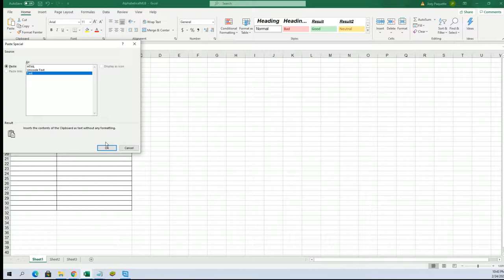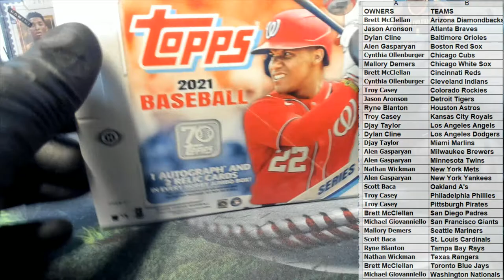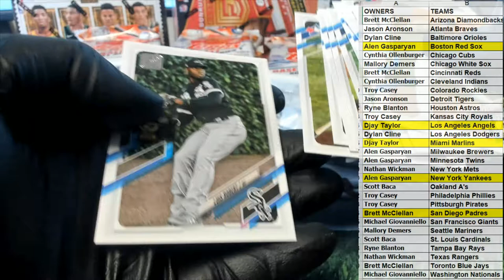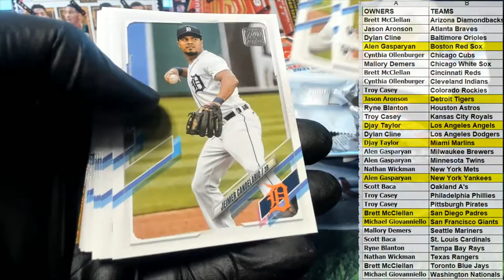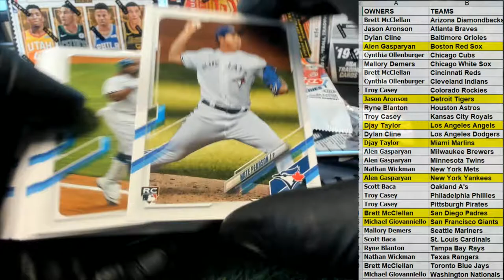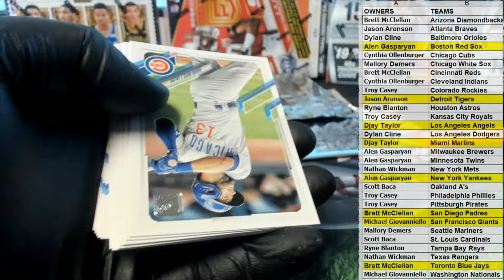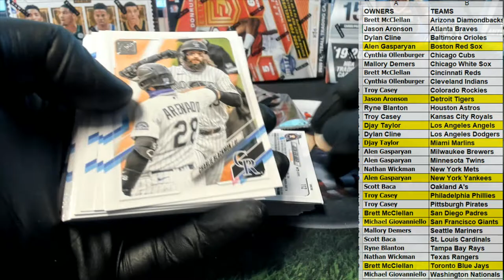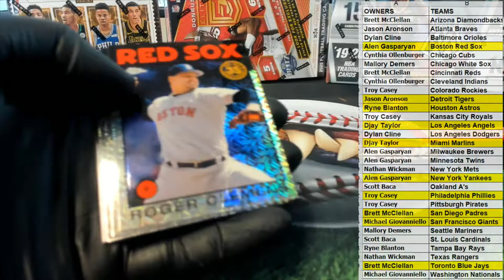2021 Topps Series 1 Baseball Jumbo ID 21SERIESJUMBO923